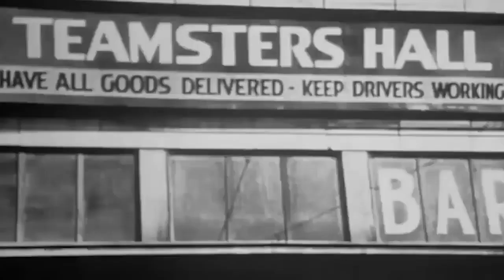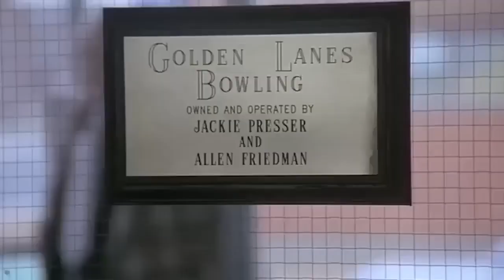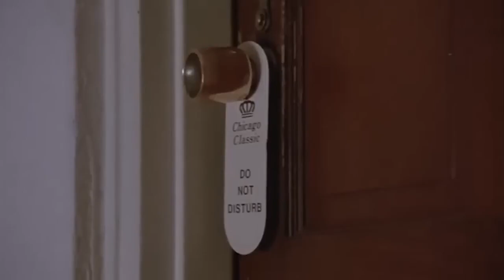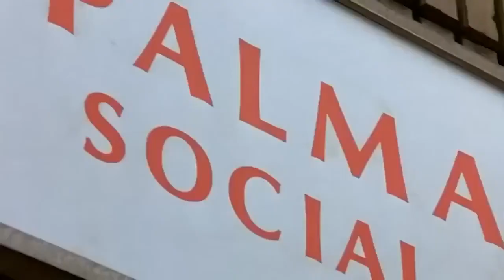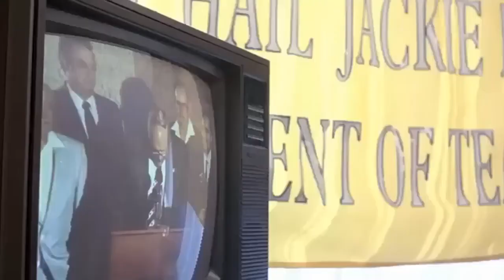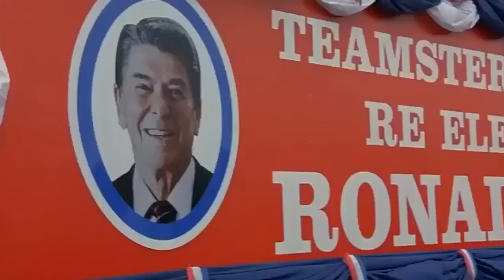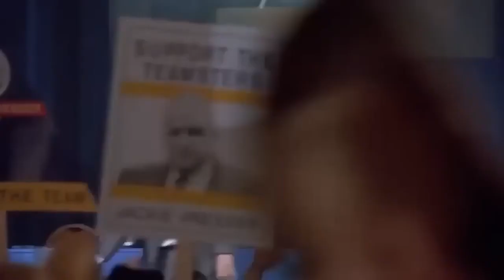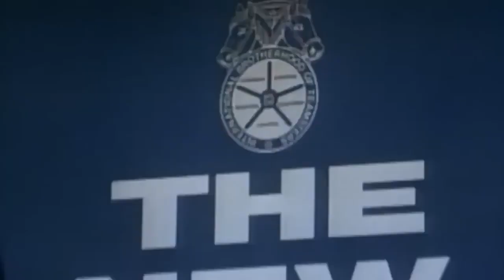Brian Dennehy Jeff Daniels Eli Wallach Maria Conchita Alonso Donald Moffat Jude Ciccolella Movies